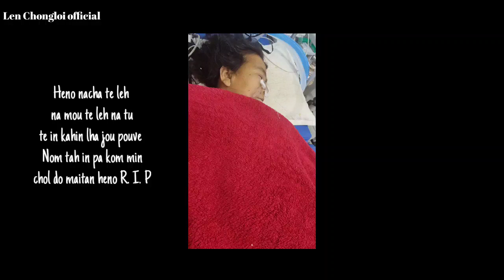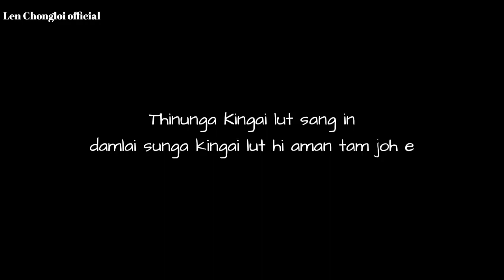Nu Lhingnei Chongloi Condolences || Len Chongloi official || Kahin Lha jou pouve heno 😭😭